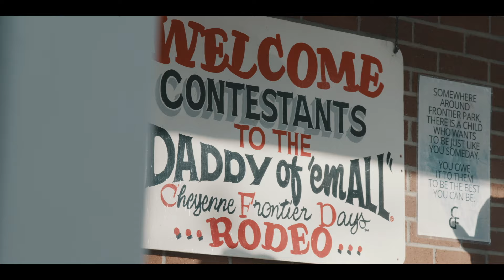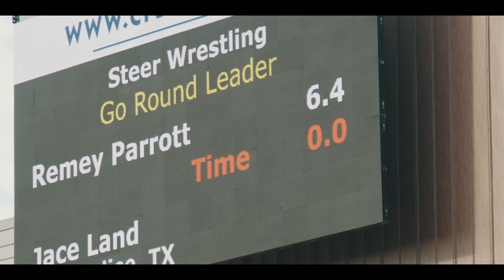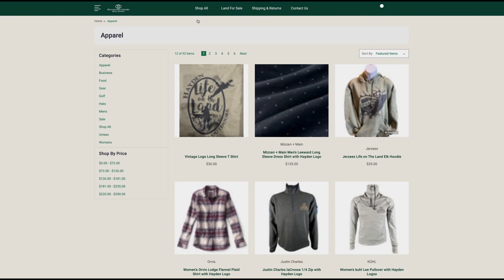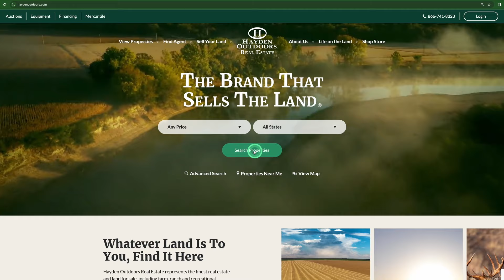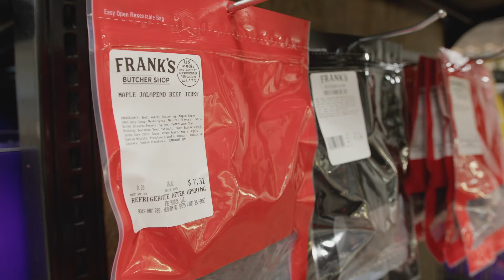LOTL SEASON 5 - EPISODE 11 : DAKOTA ELDRIDGE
This week on LIFE ON THE LAND Allen Treadwell meets up with NFR qualifying steer wrestler Dakota Eldridge and learns the ins and outs of the sport. Next, we tour the one-of-a-kind Wild Elk Ranch in New Mexico, before spending some time in the duck pit of the Double Barrel Hunting Lodge. We circle back to Dakota to wrap up a day of training. Be sure to tune in this Wednesday at 8:00 pm Eastern on RFDTV.